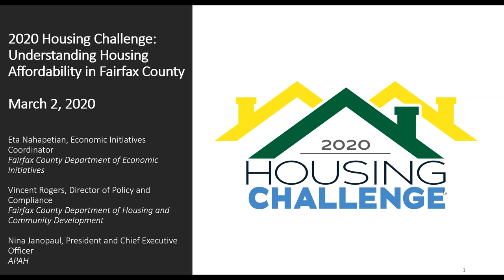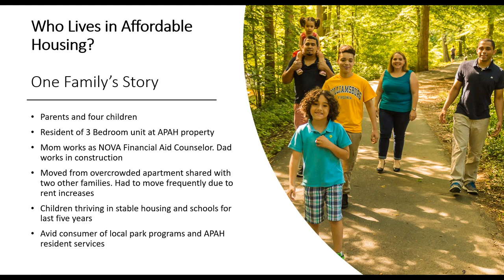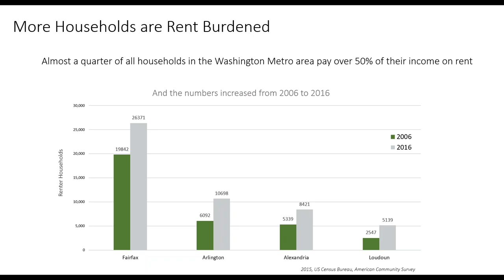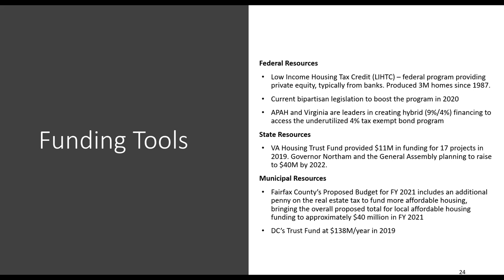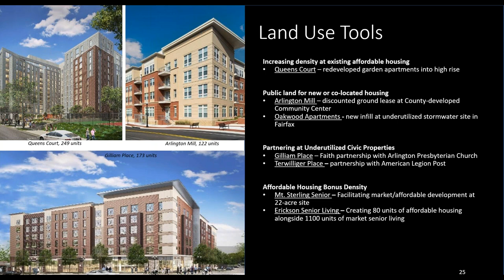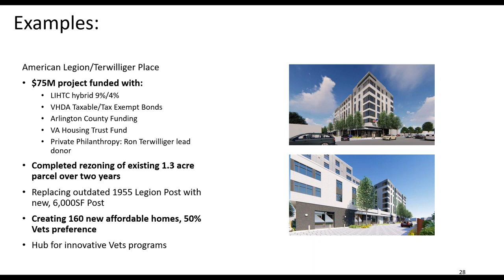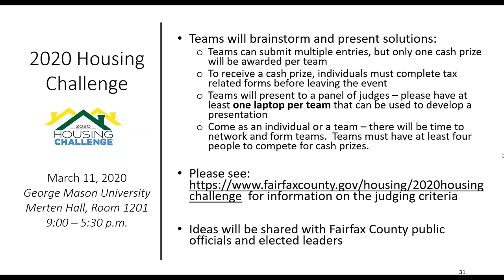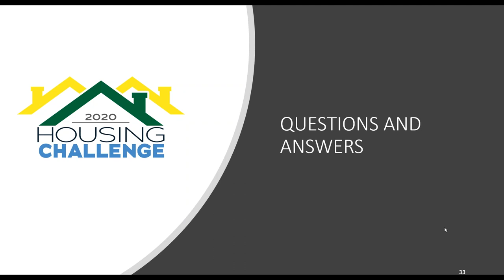2020 Housing Challenge Workshop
Watch this video to prepare for the March 11, 2020 Housing Challenge, a policy hackathon. This pre-challenge workshop offers a basic "crash course" in affordable housing in Fairfax County.